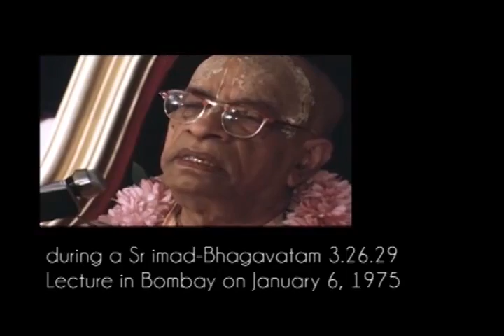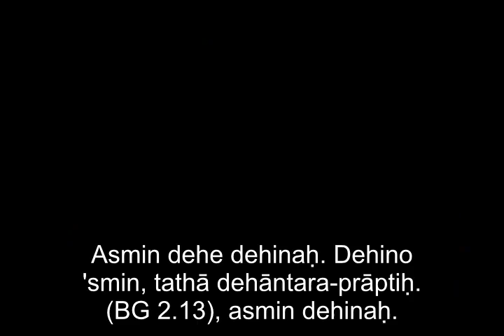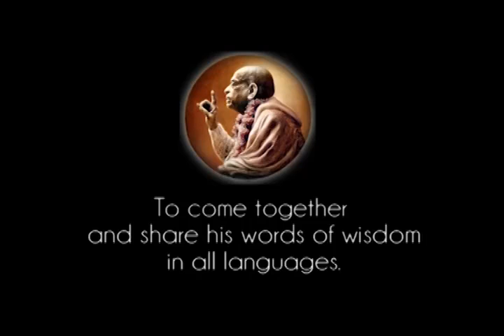Prabhupada 0706 Badan Yang Sebenarnya Berada Di Dalam